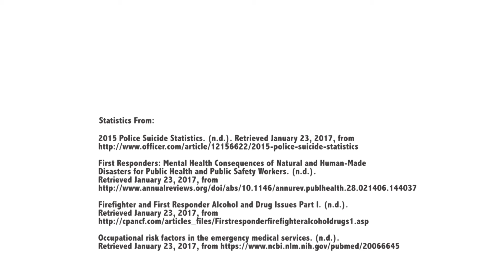2nd Annual Run to the Rescue is February 4th, 2017 - Sign Up Today!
Palm Partners is sponsoring a great event by the Harrigan Foundation, Run to the Rescue is February 4, 2017. Sign up at HarriganFoundation.com